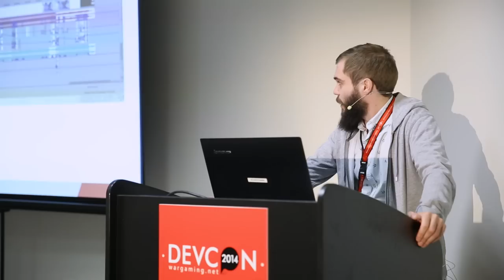DevCon 2014 Wrap-up: Video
WG DevCon is Wargaming biggest development conference. It gives us an opportunity to meet each other, communicate and, share our experience.
At Wargaming we are surrounded by top-notch professionals, experts with unique knowledge. This is the place where they can share their know-how.

At the conference our top experts covers a number of topics relating to game and program development: dozens of lectures, talks, and round-table discussions with a lot of professional insight.